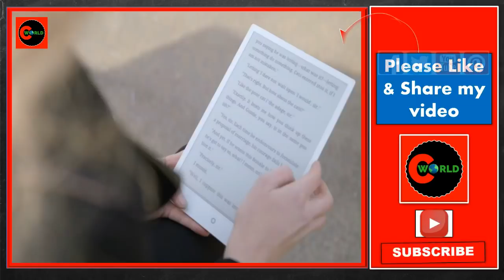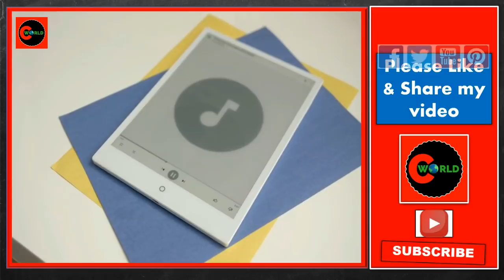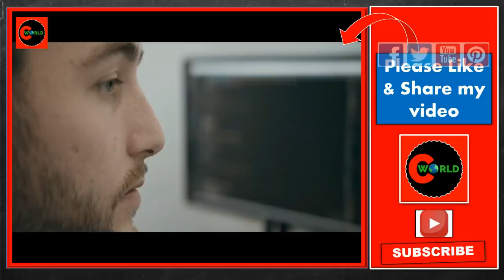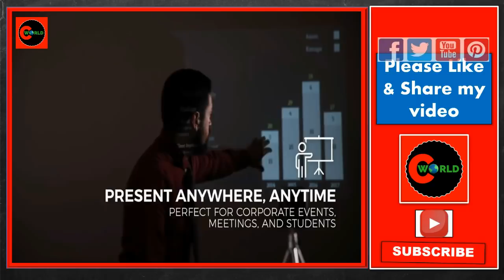LATEST INVENTIONS I SMART GADGETS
(1) AIR LOOP: The multi-functional earphones that let you choose your own adventure. True Wireless, Sport band, Neckband. Air Loop is now on Kickstarter! Get the Air Loop at the best deals and earlier than anyone else:
(2) E-PAD: 10.3’’ Carta Screen, Android Apps, 4G Network. E-Pad is the best companion for reading, writing, sketching, browsing news and emails. You can get it on Kickstarter now
(3) MOUZEN: Mouzen is the first ergonomic armrest that’s not just easy to install (it takes only 6 sec)
but it also prevents the potential harm to your wrist, shoulder or back due to excessive
computer uses. It also works as an elegant addition to your workspace.

(4) PIQO: Piqo is the world’s most powerful 1080p POCKET PROJECTOR

(5) ZERO BREEZE:  Zero Breeze is the world’s coolest portable battery-powered air conditioner

📲Cell Phone Resale: How to make money buying and selling cell phones!